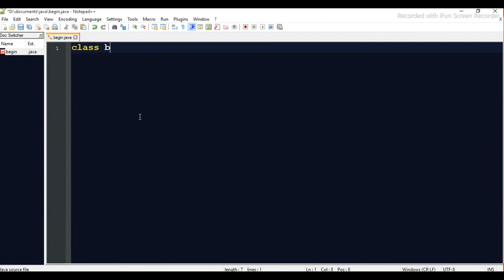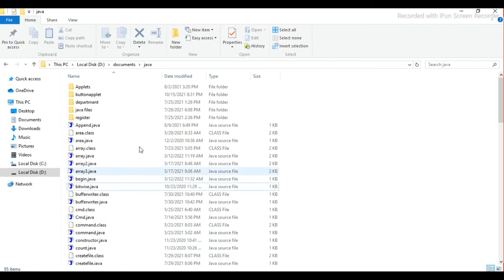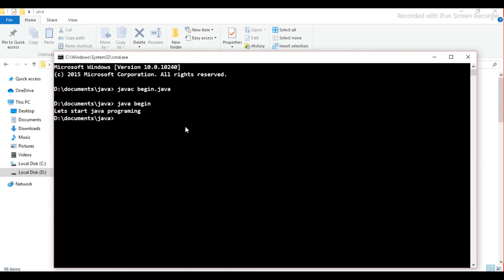Java first program || How to Compile and run java program || Java Part 1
java Program series PART 1
What is java programming
How to compile java program
How to run java program
Java first Program